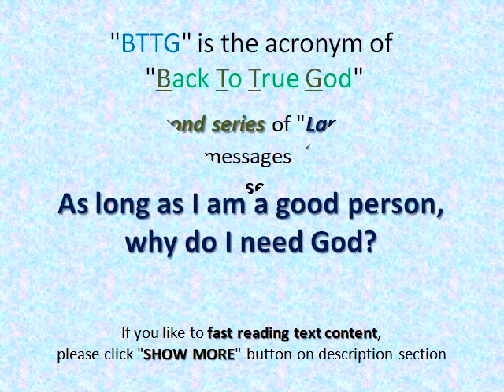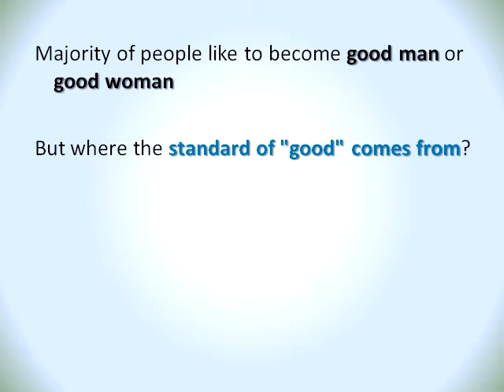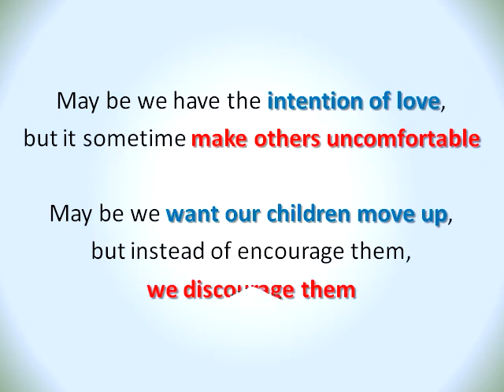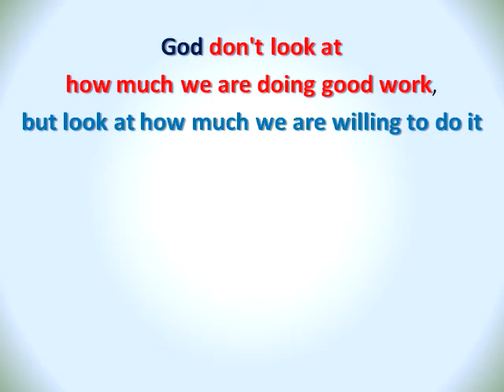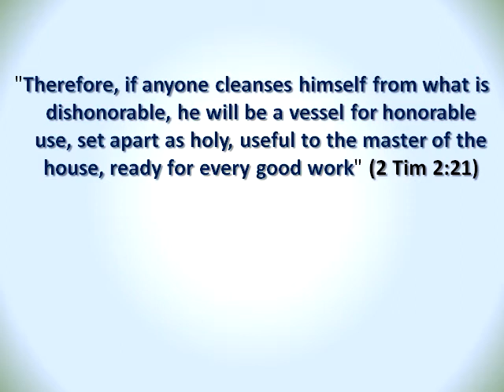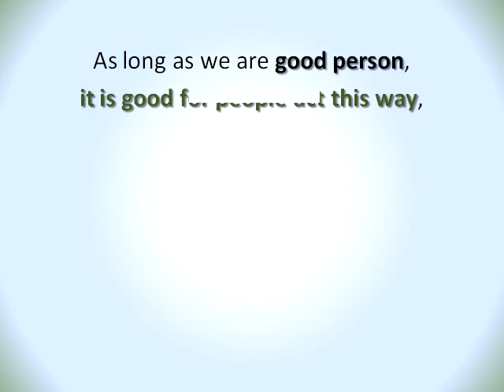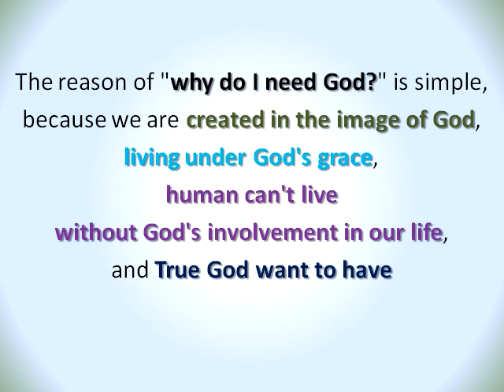(BTTG 208) (Audio) As long as I am a good person, why do I need God?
"BTTG" is the acronym of "Back To True God".

This is the second series of "Lamp and Light".
These messages are for everybody who are seeking the True God.

Use short, plain and simple text to share the messages, "True God loves you unconditionally".
This series playlist is "Back To True God" (Reconnect to our source).

These messages can helping you find the "Way, Truth and Life".

If these messages had touched your mind, you can make decision to change your heart toward better life.
Let us all praise the grace and mercy of our God.

(BTTG 208) As long as I am a good person, why do I need God?

When we are good person, it seems that it is something we can proud of, and wish the end result can bring us into a better place in the future.
But who tell us that thing we are doing is good or bad?
But who keep the record of how much we are doing good or bad?
But who have power and authority move us to a better place after we died?
But who can have assurance to guarantee us we can get what we wish for?
It all seems that we need God who is doing the works of reference, judgment, majesty power and promises.

Majority of people like to become good man or good woman.
But where the standard of "good" comes from?
What level of goodness can qualify us as good people?
Is our goodness is really can bring assurance of good life in the future?

Even our behavior and thinking meet all the requirement of goodness, we still need God, because we need Him give us all the essential supply for our life on earth.
We also have to rely other resources, creatures, plants to survive in this world.
In our life, we really can't take God out of our life picture.

Everybody on earth can create their own truth and define their own goodness.
Our standard is different from the standard of others, so our "good" may be equal to others "not so good".
Sometime good people do bad things and bad people also do good things, we don't have clear definition of "good person".

May be we are good in some way, but have bad thinking in other way.
May be we have excellent skills, but it is hard to get along with other people.
May be we have the intention of love, but it sometime make others uncomfortable.
May be we want our children move up, but instead of encourage them, we discourage them.

Once we do some good deed, we like to boast about it, just because of most people are doing bad deed.
In this wicked world, people who are doing good deed become so rare in our society.
But according to God's standard, we are created to do good deeds, being a good person is not the deciding factor for God's salvation.

God don't look at how much we are doing good work, but look at how much we are willing to do it.
People look at outside result, God look at inside heart.
God don't look our destiny, but look at our journey.

"We are God's handiwork, created in Christ Jesus to do good works, which God prepared in advance for us to do." (Ephesians 2 verse 10)
God is our moral standard, He is our unchanging reference point; without this standard, people can't tell what is good from bad.
Actually when God created human, the humanity basic duty is doing good deed, same thing as we have to eat and drink, nothing good which we can proud of.

"Therefore, if anyone cleanses himself from what is dishonorable, he will be a vessel for honorable use, set apart as holy, useful to the master of the house, ready for every good work." (Second Timothy 2 verse 21)We can't said we had achieved the perfect goodness, all we do is head to the direction of holiness, use our ability to do the best we can.

If earth is going to destroy completely overnight, even the good, rich and famous people are not going to be here tomorrow.
Human can't save ourselves, so we need God's salvation to save us from perishing.

Human are learning in different field of knowledge, making progress in human development, we need God's grace and mercy to do these things.
Human don't set the rules to live in nature, God set the rules for human to live in nature.

God set the rules for salvation, God set the rules for judgment, Human as His creation can't change God's rules.
We have to obey nature laws to live, so we have to obey God's rules to survive.

As long as we are good person, it is good for people act this way, but we still need God's provision.
Good person don't have ability to save themselves from the curse of this wicked world, we still need God's salvation.
The reason of "why do I need God?" is simple, because we are created in the image of God, living under God's grace, human can't live without God's involvement in our life, and True God want to have personal relationship with us.